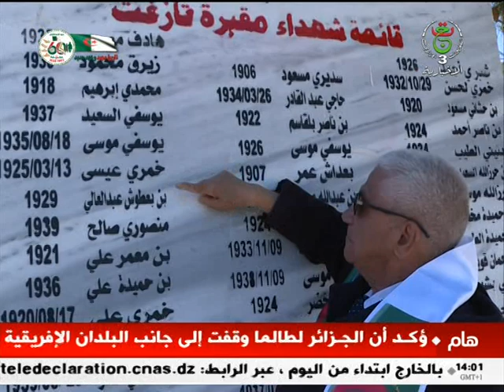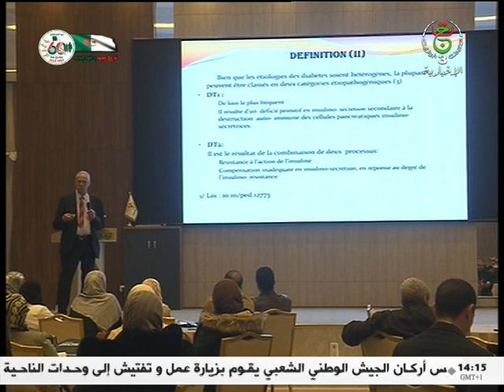06.03.2023 | النشرة المحلية